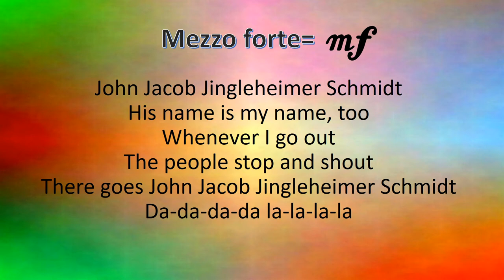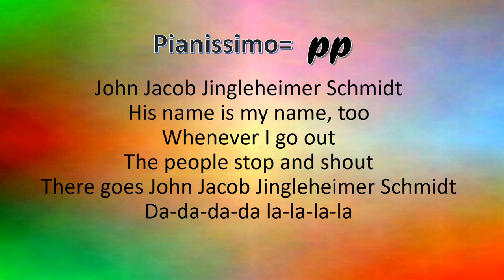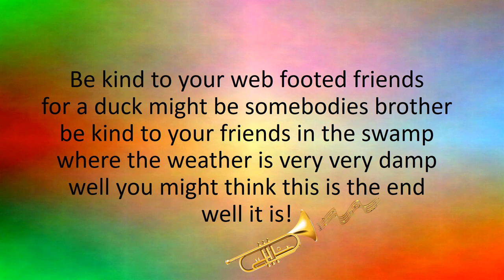John Jacob Jingleheimer Schmidt